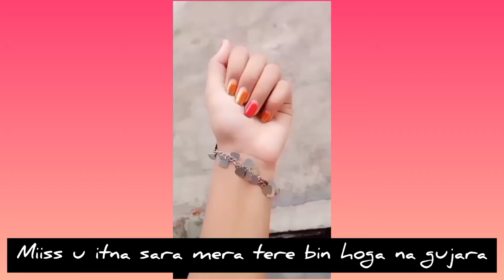Miss U Itna sara mera tere bin hoga ma gujara/ / /miss u#short